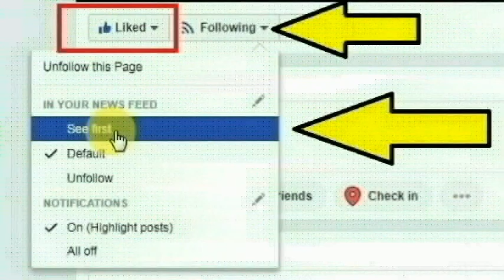கன்னியாகுமரி, குழிவிளை பகுதியை சேர்ந்தவர் மணிகண்டன் என்ற ரஞ்சித் செய்ததை பாருங்க | Thoothupura